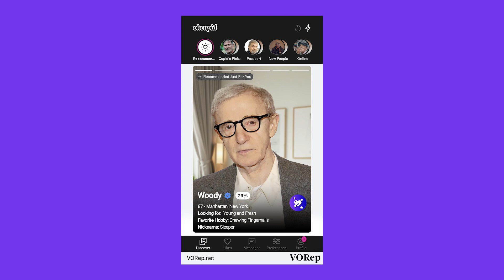Woody Allan caught on the OKCupid Dating App!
Part of our special Valentine's Day Weekend series, "Dating App Desperation"

We do not claim ownership of any copyrighted material used in this video. The purpose of this video is to comment on and criticize the original work, and it is not intended to infringe on the original creators' rights.